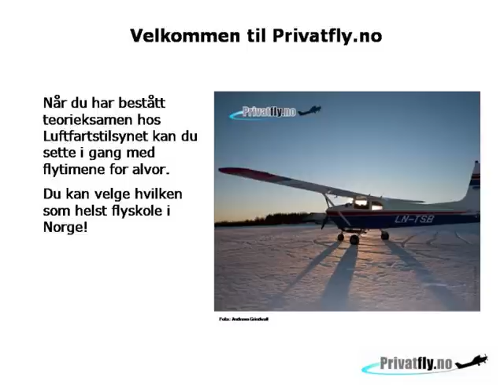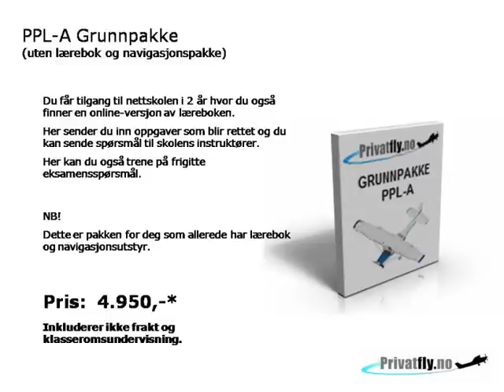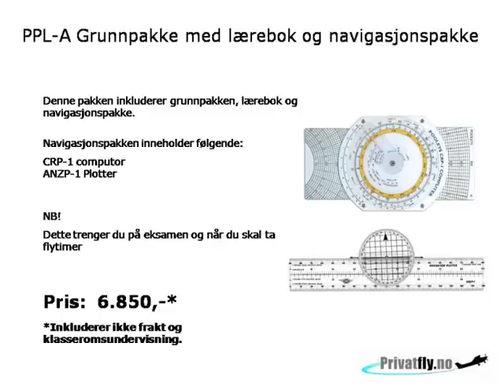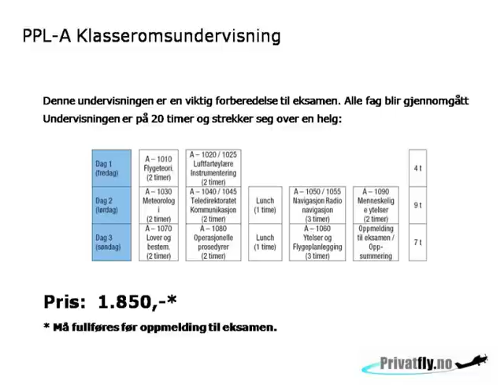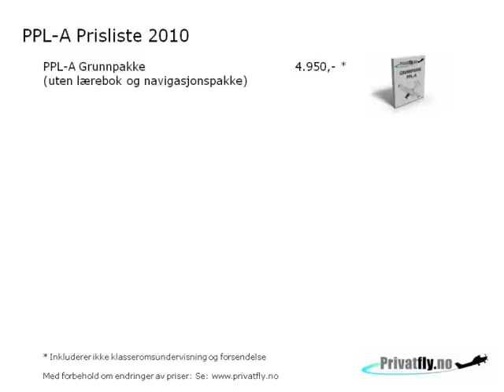Privatfly.no - prisliste 2010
Skal du ta teorien til PPL-A? Her finner du vår prisliste på teorikurs!